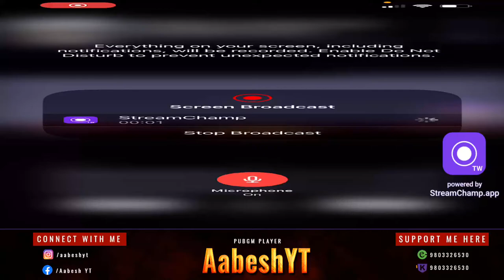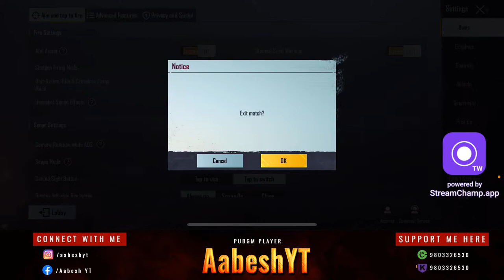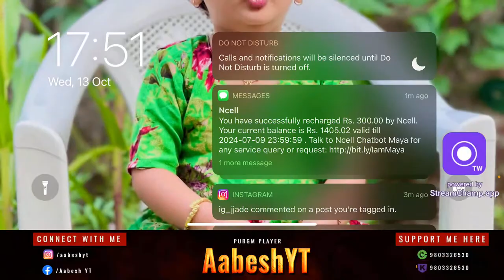PUBG Mobile With Full Fun | Happy Dashain with @4K Gaming Nepal 🙏